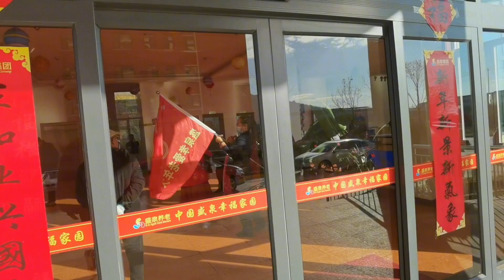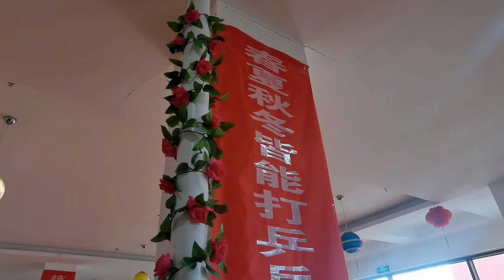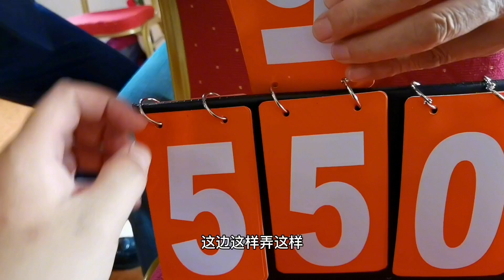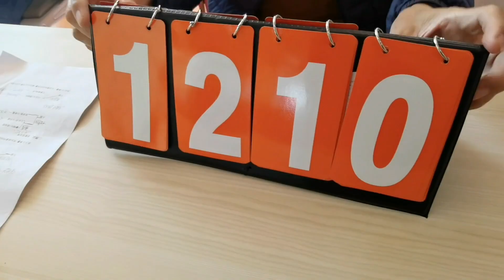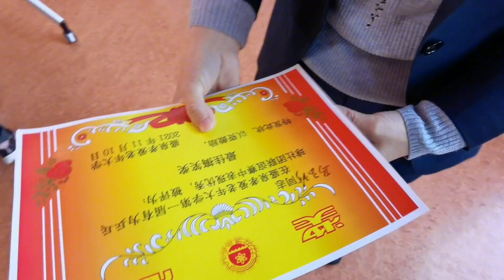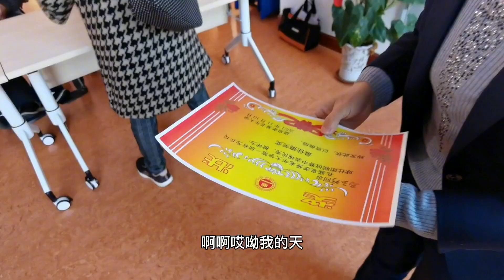养老院里举行乒乓球赛，虽说都是老人，赛况也很激烈【小徐身边的养老故事】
养老院里成立个有为乒乓球社团，组织比赛，参加的人太多了，五个乒乓球台都不够用，一起来看看。